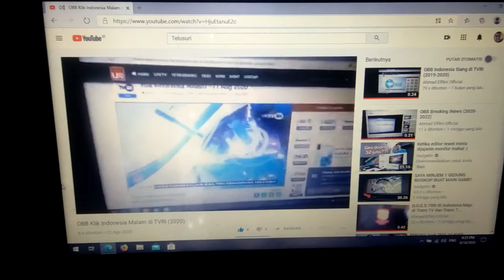Kompilasi OBB Klik Indonesia TVRI (2020-2021)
Kompilasi OBB Klik Indonesia TVRI (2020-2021). Saksikan Klik Indonesia Pagi akan tayang setiap hari pkl 06.00 WIB, Klik Indonesia Siang akan tayang setiap Sabtu-Kamis pkl 12.00 WIB, serta Jumat pkl 13.00 WIB, dan Klik Indonesia Malam akan tayang setiap hari pkl 24.00 WIB Live di TVRI